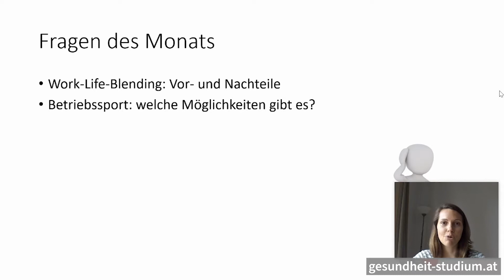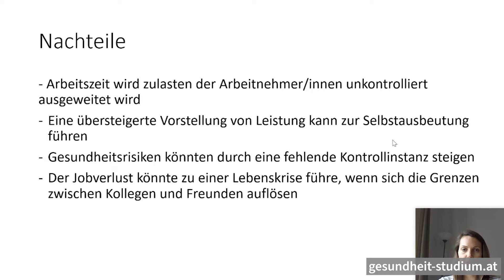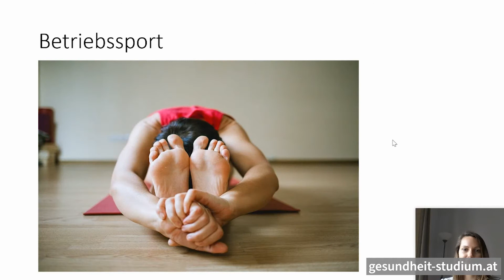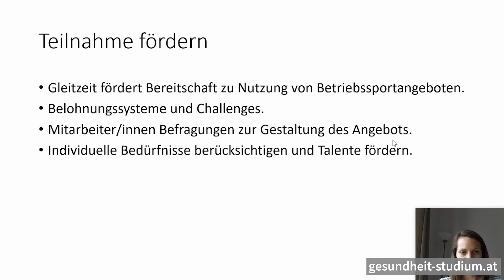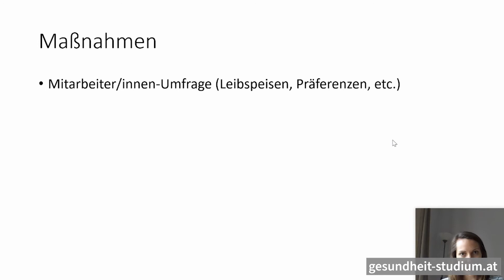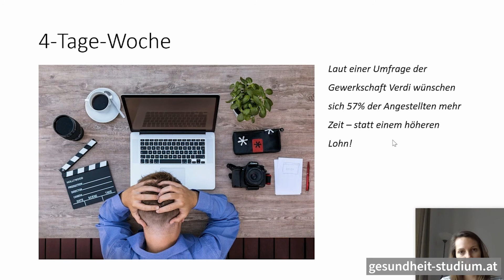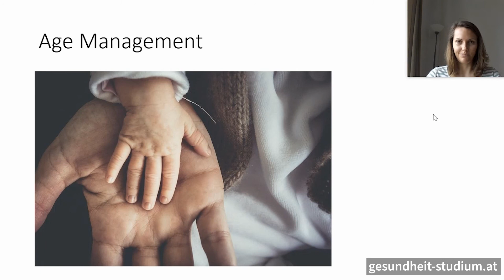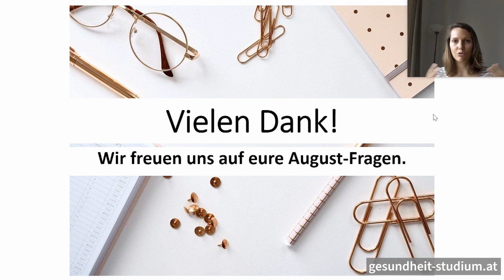Betriebliche Gesundheitsförderung | Work-Life-Blend █ Betriebssport █V-Kantine █4-T-Woche █ Age MGMT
*Thema:*
➔  Work-Life-Blending: Vor- und Nachteile
➔  Betriebssport: welche Möglichkeiten gibt es?
➔  Vegetarische und vegane Speisen in Kantinen
➔  Aktuelles zur 4-Tage-Woche
➔  Age Management als Teil der BGF
*Kurs:*     Betriebliche Gesundheitsförderung | Wissensvideo 1
*Dozent*in:* Anja Rathgeb

► 00:00 Intro
► 00:55 Fragen des Monats
► 01:39 Definition Work-Life-Blending
► 07:21 Vorteile
► 10:30 Betriebssport
► 10:38 Definition und Ziele
► 12:06 Ein Ziel, verschiedene Modelle
► 14:40 Teilnahme fördern
► 17:57 Vegetarisch und vegane Speisen in Kantinen
► 18:03 Status Quo
► 19:57 Maßnahmen
► 24:49 Die Veggie-freundlichsten Betriebscaterer
► 25:27 Leitfaden für die Umsetzung
► 26:02 4-Tage-Woche
► 26:33 Best Practice: Island und Spanien
► 27:55 Vor- und Nachteile
► 30:58 Was ist Age Management?
► 32:26 BGF im Age Management

📖 *Deine Vorteile*
▸ Förderungen möglich